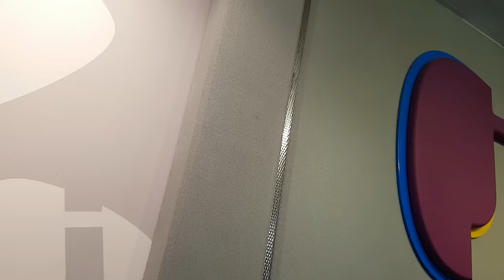Thabiso laughing imitation